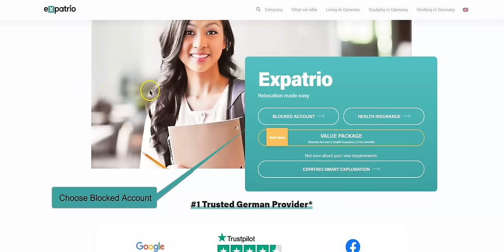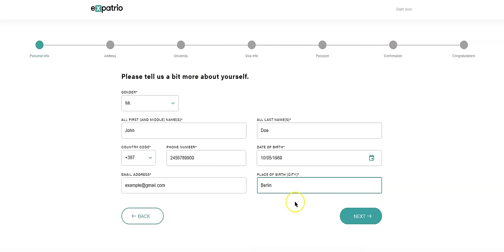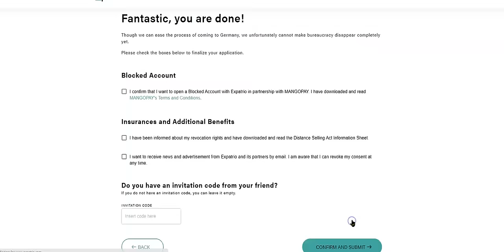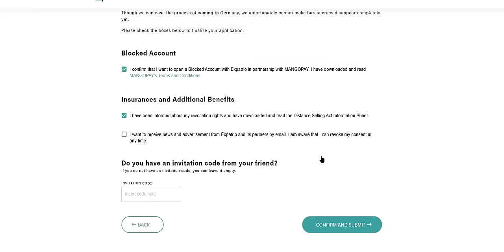How to Apply for a German Blocked Account with Expatrio for Your STUDENT VISA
You can also find a step-by-step explanation of the Blocked Account application process in our Help Center